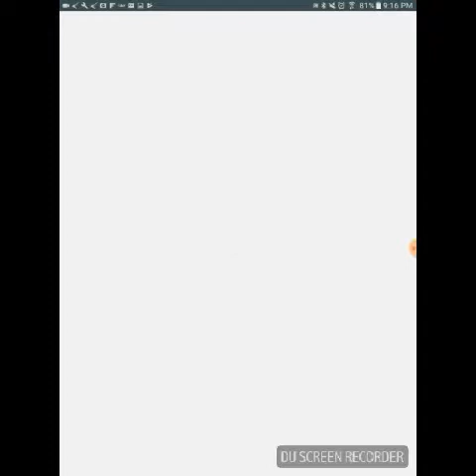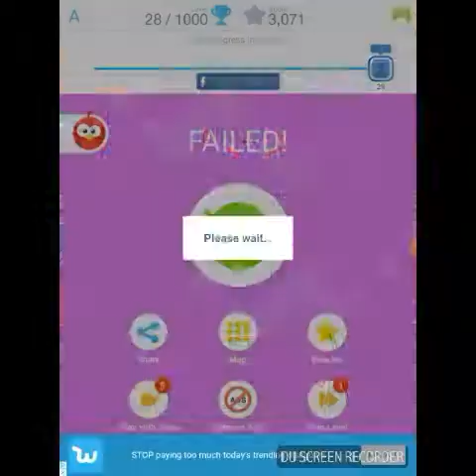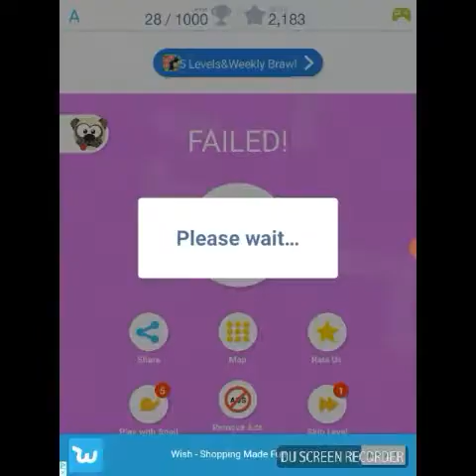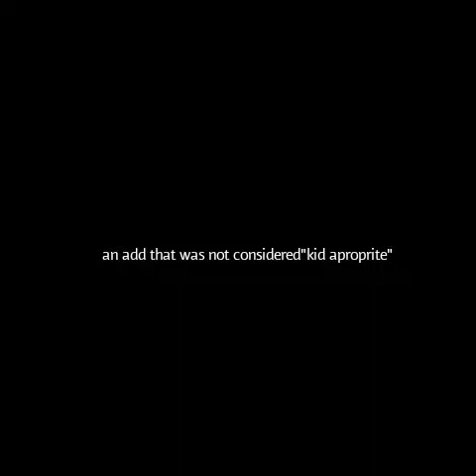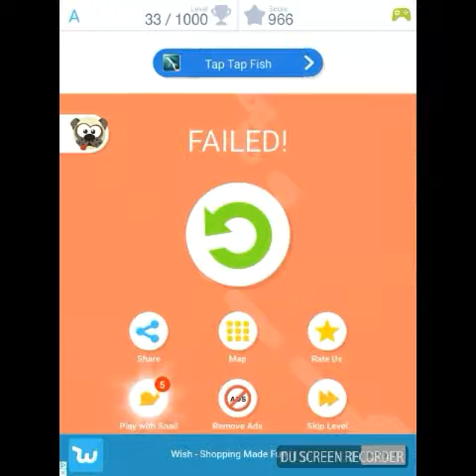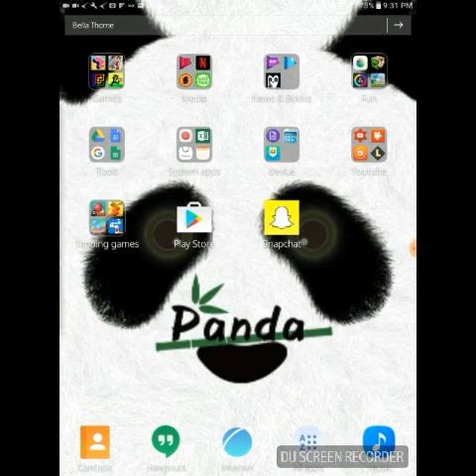Tap Tap Dash & flip water bottle | sounds help!!!